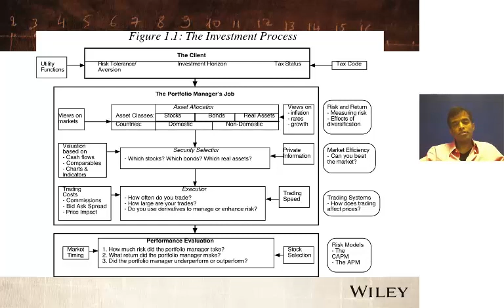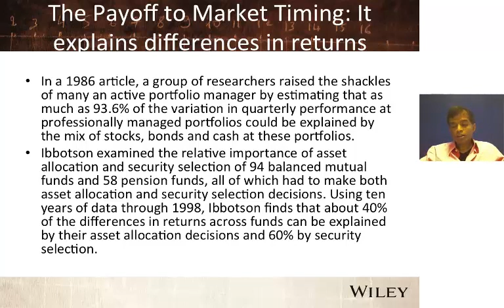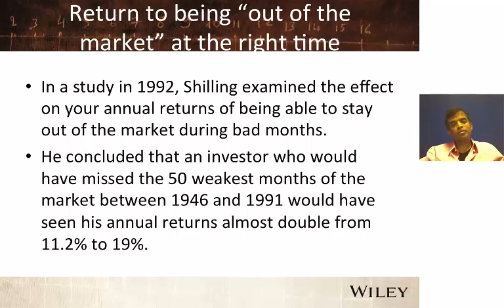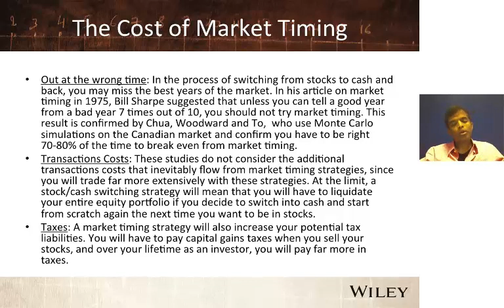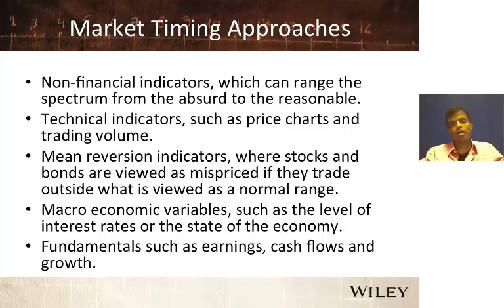Market Timing: Setting the Table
This Course-in-a-Book is for everyone who is an investor or wants to invest. You may be an employee managing your 401K, a hedge fund manager, an investment consultant, or even an investment banker. Choosing the right investment philosophy is at the heart of successful investing. To make the choice, though, you need to look within you before you look outside. In this course based on the second edition of Investment Philosophies (Wiley), New York University's Stern Business School Professor Aswath Damodaran will help you do this by going beyond the simple explanations of traditional and alternative investment strategies to discuss the individual underlying philosophies that support those techniques.